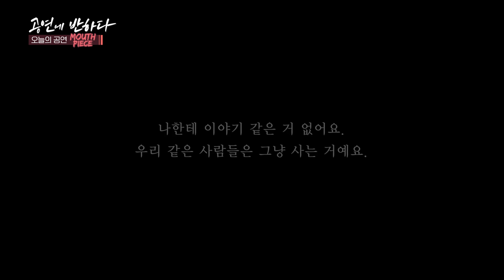Ep.16-2 김여진 X 장률 배우와 함께 나누는 예술적 교감의 시간 | 공연에 반하다 연극 ‘마우스피스' 편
슬럼프를 겪는 작가 리비와
예술적 재능을 펼치지 못한 소년 데클란의 이야기
공연에 반하다 열 여섯 번째 작품은 연극 '마우스피스'입니다

초연에 이어 재연에서 다시 만난
김여진, 장률 배우와 함께
깊은 울림을 주는 연극 마우스피스에 대해 이야기 나눠요 :)

※ 📺 FULL버전은  티빙, 웨이브, 왓챠, 네이버 시리즈온에서 확인하세요!  ※

🔔 UMAX 공연에 반하다 👉🏻 토요일 낮 13시 본방, 일요일 낮 13시 재방
🔔 UMAX 채널 번호 👉🏻 Olleh TV 153번, BTV 73번, LG U+ 995번, Skylife 132번, D'Live 242번